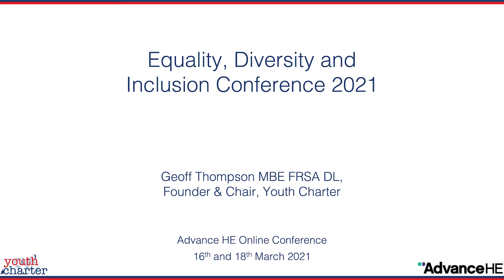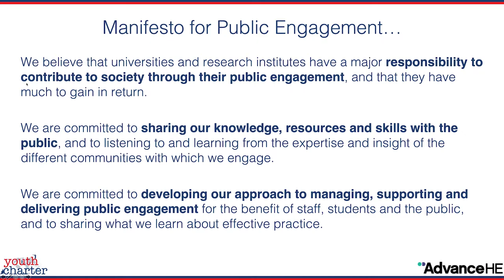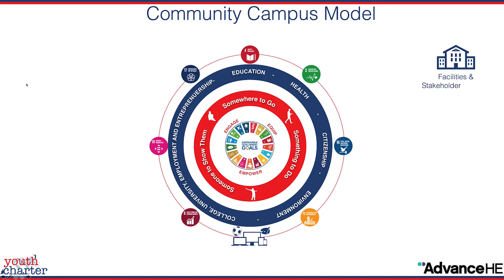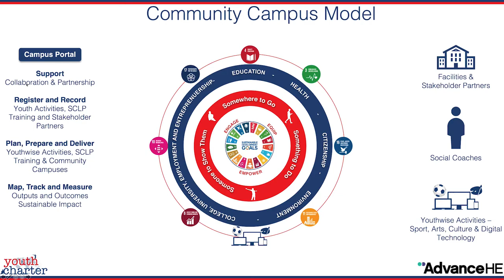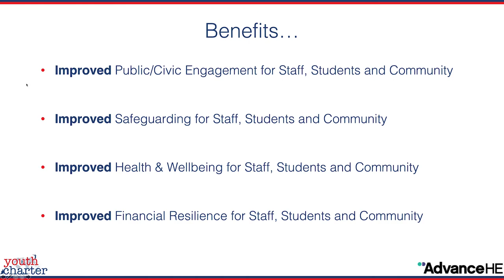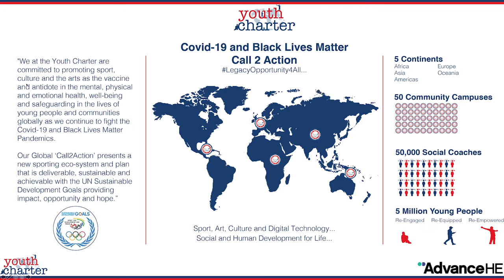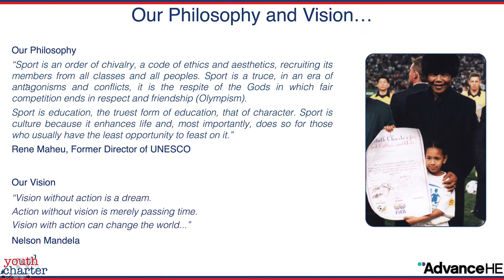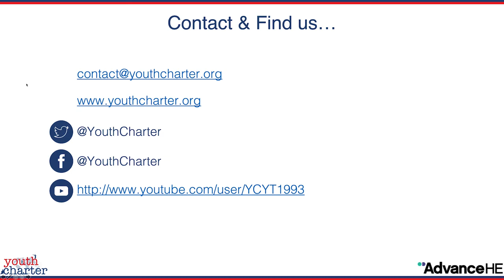YC Advance HE Presentation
YC Founder & Chair, Prof. Geoff Thompson MBE FRSA DL, presents the Youth Charter at the Advance HE Equality, Diversity and Inclusion Conference 2021.